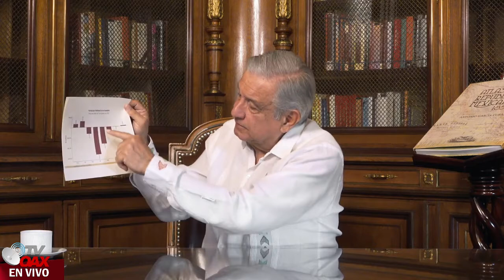Todos los dias AMLO informa al pueblo de Mexico.Hoy celebra la recuperacion de empleos.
Presidente de Mexico informa de manera clara y contundente a todos los mexicanos sobre la situacion del pais.